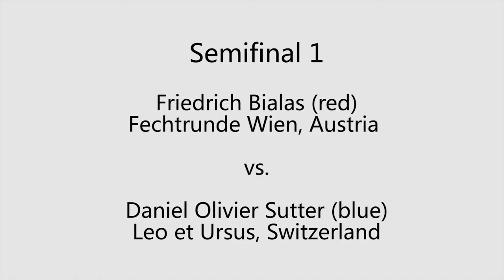Swiss Gathering 2017 - Semifinal - Friedrich Bialas vs. Daniel Olivier Sutter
Much thanks to Rodolfo a/k Ruedi for the balcony cam!